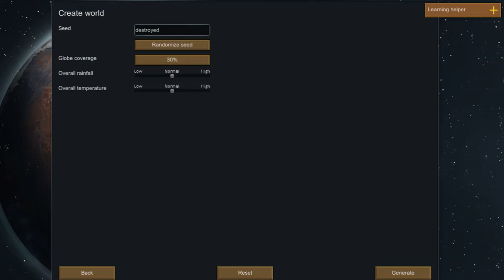RIM WORLD EPISODE #1!!! DONALD TRUMP KILLS BAD VIBES BEAR!!! W/ JAY AND NOAH!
Sorry for the bad audio. This will be fixed in the next video! Hope you enjoy this channel's first video!